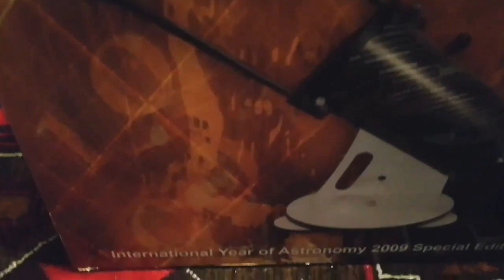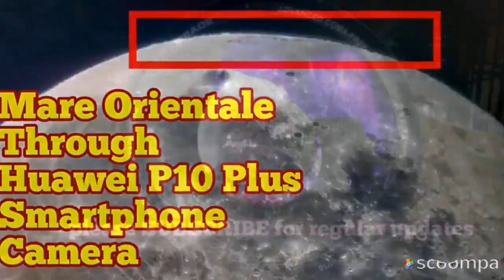Skywatcher 28mm 56°, 2 Inch Astronomy Telescope Eyepiece vs Maxvision 28mm 68°/Unboxing, Review, Use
Sky-Watcher 28mm 2" Long Eye Relief.
The Sky-Watcher 28mm LET 2" eyepiece is a modified Kellner with large eye lens, 20mm eye-relief and twist-up eyecup for comfortable viewing at a remarkably low price.

Fully multicoated optics and blackened interior for brightness and contrast.

Specification

Focal length : 28mm
Apparent field of view : 56°
Nosepiece : 2" with milled undercut and filter thread
Field stop diameter : 31mm
Number of elements : 3